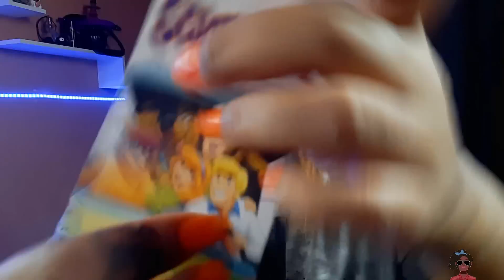ASMR REALMENTE FAST & AGGRESSIVE ⚡️🔥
📌  HOJE TROUXE PARA VOCES UM VIDEO DE ASMR realmente fast & aggressive e um pouco CAÓTICO para voce dormir  PROFUNDAMENTE esta noite com os melhores triggers.

🚀 Videos que voce tambem vai gostar :
✔️ tik tok ➜ @carotinhaasmr
✅contatos para parcerias e divulgacoes me chame no instagram
⚡️🔥Minutagem do video
00:00 introducao
00:25 sons der agua
01:57 sons de escova
03:21 esponja no microfone
03:58 fast tapping
04:58 siga a luz
06:28 sons de embalagem
07:41 sons de boca no rolinho
08:48 rolinhos no microfone
10:03 prendedor
10:48 bola amarela
11:13 final
💥  VIDEOS TODA  - QUARTA - SEXTA - DOMINGO ÁS 20:30
◄► VIDEOS MAIS FAMOSOS DO CANAL ◄►
+ 340.000 VIEWS

ASMR: Resposta Sensorial Autônoma do Meridiano - Se refere a um fenômeno biológico caracterizaMINUTOdo por uma agradável sensação de formigamento geralmente sentida na cabeça, couro cabeludo ou regiões periféricas do corpo em resposta a vários estímulos visuais, auditivos e cognitivos.